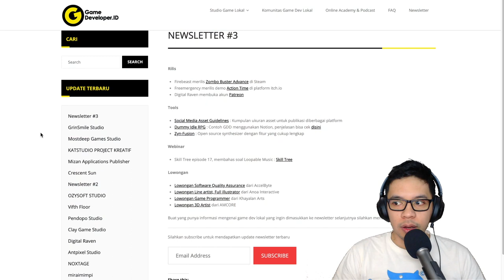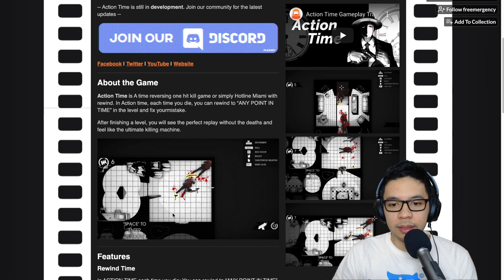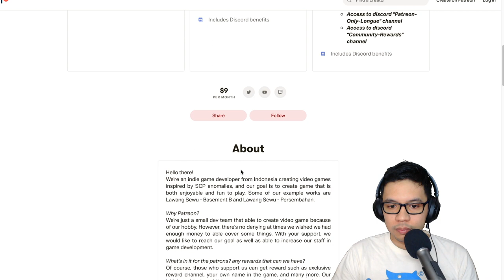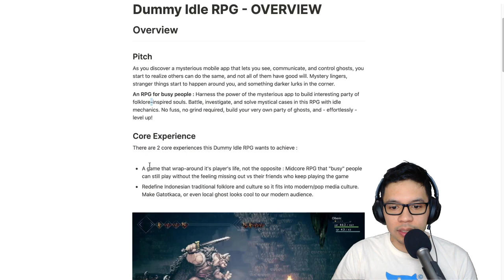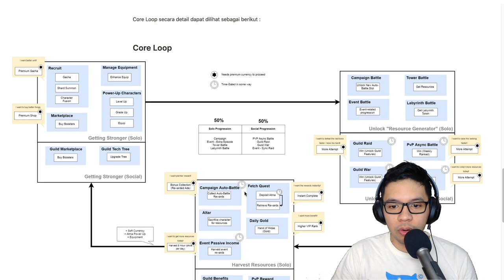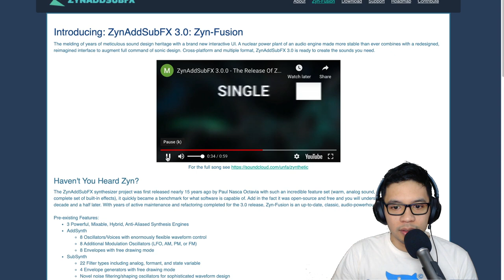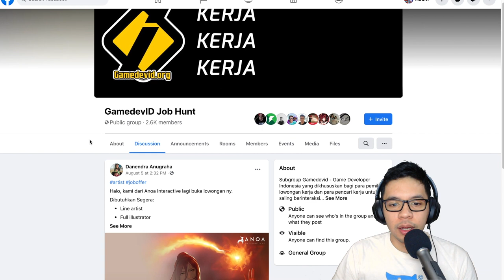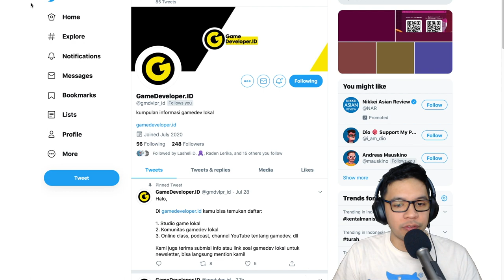Template Game Design Document Berbasis Notion - GDI Newsletter #3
Update berita terbaru tentang game developer industry di Indonesia. Berita diambil dari newsletter mingguan gamedeveloper.id

Rilis

Firebeast merilis Zombo Buster Advance di Steam
Freemergency merilis demo Action Time di platform itch.io
Tools

Social Media Asset Guidelines : Kumpulan ukuran asset untuk publikasi diberbagai platform
Dummy Idle RPG : Contoh GDD menggunakan Notion, penjelasan bisa cek disini
Zyn-Fusion : Open source synthesizer dengan fitur yang cukup lengkap
Webinar

Skill Tree episode 17, membahas soal Loopable Music : Skill Tree
Lowongan

Lowongan Software Quality Assurance dari AccelByte
Lowongan Line artist, Full illustrator dari Anoa Interactive
Lowongan Game Programmer dari Khayalan Arts
Lowongan 3D Artist dari AMCORE
Buat yang punya informasi mengenai game dev lokal yang ingin dimasukkan ke newsletter selanjutnya silahkan mention infonya di @gmdvlpr_id